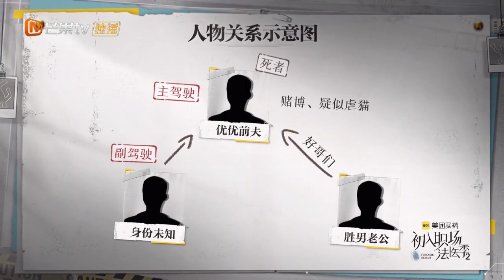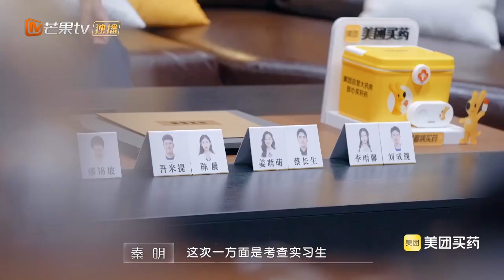“猫妖索命”虐猫男虐杀小猫后在车上焚烧致死 | Workplace Newcomers • Forensic Season 2 EP10 | MangoTV